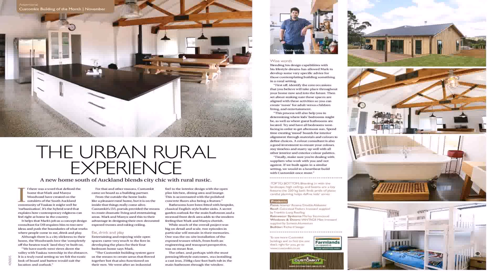House Floor Plan Nz - Gif Maker DaddyGif.com (see description)